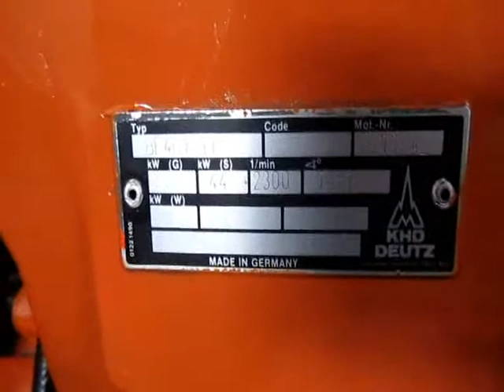Start Up Diesel engine DEUTZ BF4L1011 Golden Axe Music Commodore 64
Golden Axe проект ЗАПУСК DEUTZ 1011 после капитального ремонта